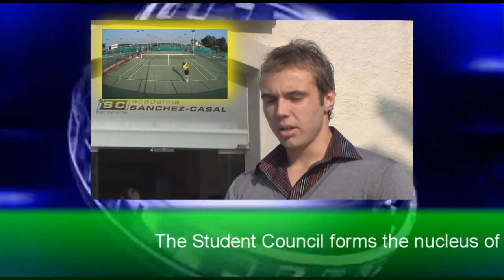News February Academia Sánchez Casal